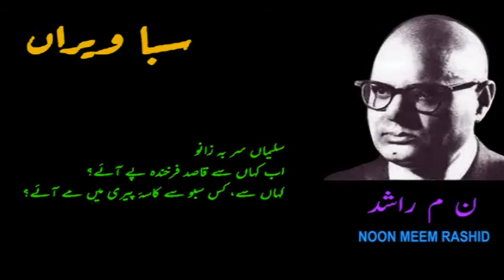Saba Wiran (Nazm) Noon Meem Rashid | Shahid Rasool